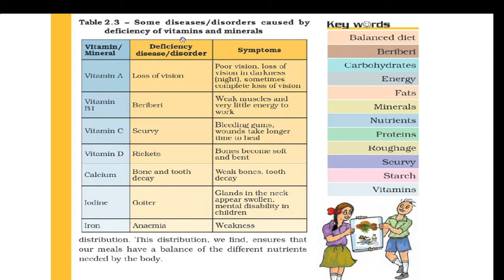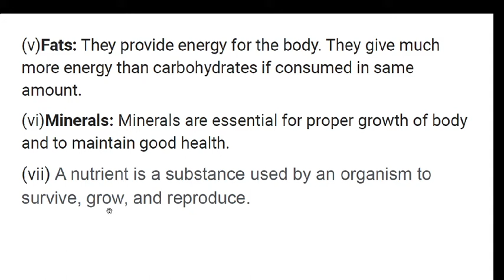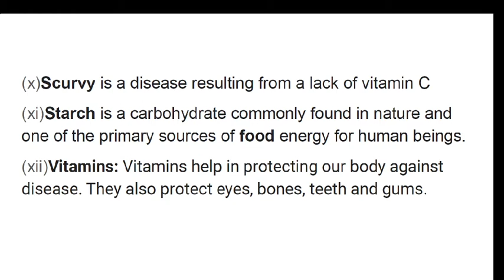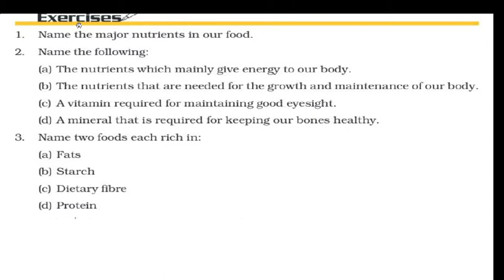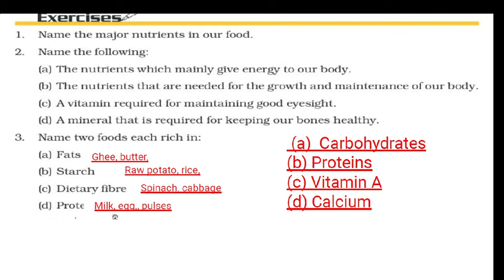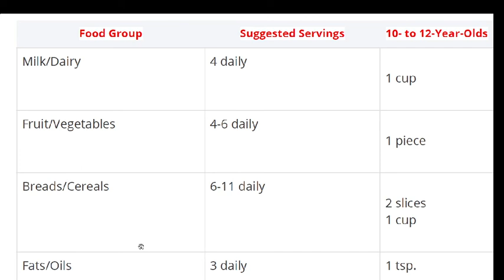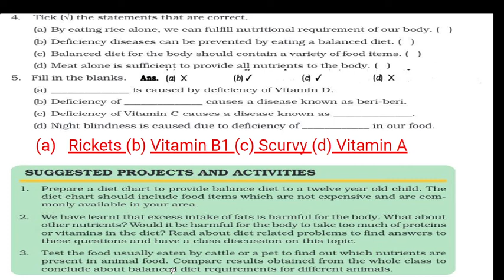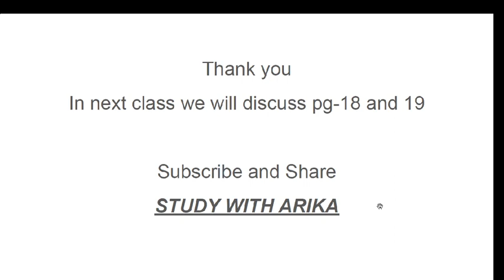Ch-2 Components Of Food (Page-16 & 17 ) Class-6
Chapter-2 Components Of Food, class-6th Science NCERT
Here is a proper series of all parts of class-6th science (According to page number) on this channel.
Thanks..